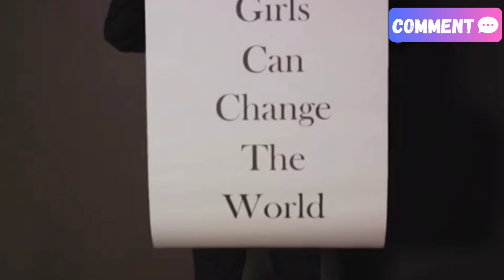Jeremy Clarkson's rac!$t Attacks on MEGHAN!! THIS IS SO SHAMEFUL & HYPOCRITICAL